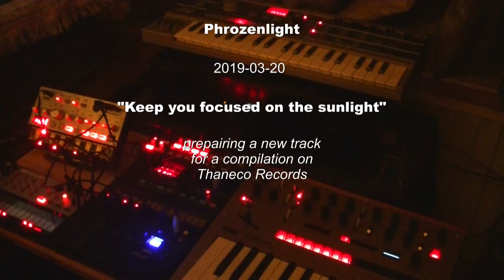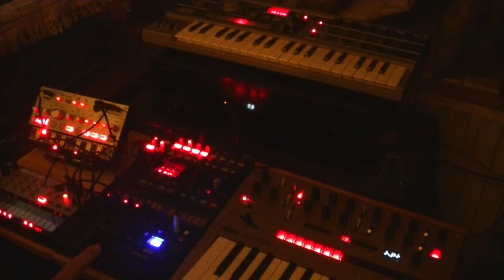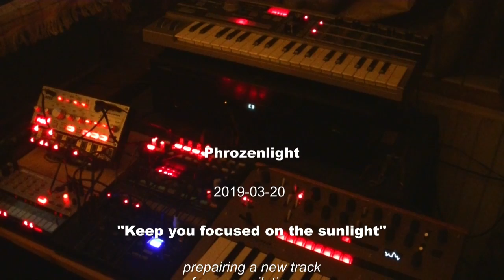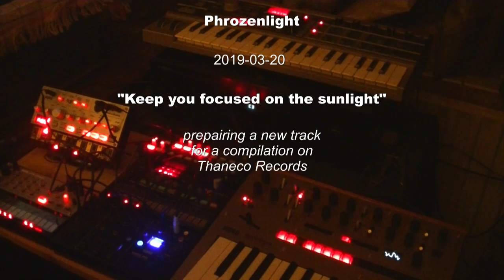Phrozenlight keep you focused on the sunlight (unmastered version)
Korg fun... ;)